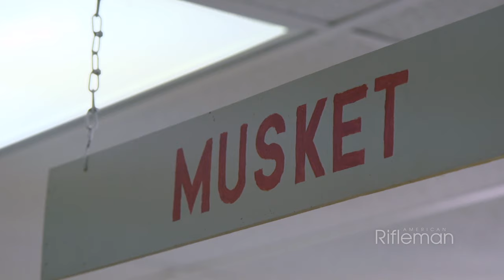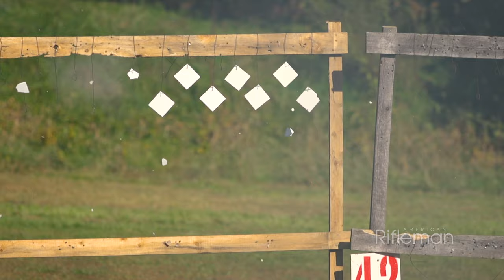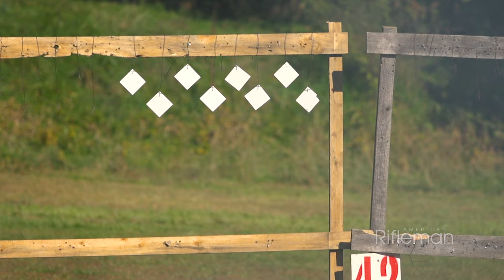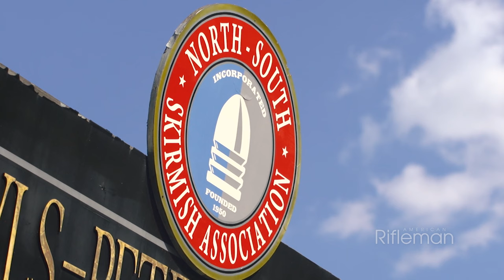North-South Skirmish Association Revolver Match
The North-South Skirmish Association is a competitive shooting organization dedicated to the active use of Civil War-period arms, ranging from muskets to carbines to revolvers, even to full-scale artillery. "American Rifleman Television" had an opportunity to get a closer look at the group's revolver matches at its Fall National Skirmish, one of two annual Nationals competitions held at Fort Shenandoah, Va. Watch our feature segment above to see what the matches are like and what guns they use.

"When I first started, musket, of course, was the core firearm that the association started with back in the 1950s, followed by carbine later on," said Bruce Miller, public information officer, North-South Skirmish Association. "Then when we got into the early '70s and so forth, revolver shooting became popular, and they decided to add the revolver team match into it. So the three primary matches for the association for many, many years was musket, carbine and revolver."

Though an underappreciated arm, percussion revolvers of all types were used during the Civil War, primarily by cavalry units but also by men on the ground, particularly officers. The matches fired at the N-SSA Nationals pay homage to the use of revolvers during the war and involve targets placed on frames at 25 yards.

"If you're into revolvers, you're going to shoot a four-event match. Each one of the relays is only going to be 90 seconds," Miller said. "If you're a reasonably good team, it's 30 to 40 seconds before you empty all six of those cylinders. And the matches we shoot are really unique because we're shooting firearms that are well over 150 years old. And some guys shoot some original guns, certainly in the beginning of the N-SSA, that's all they had. But then some of the replicas that have come to us are really, really good reproductions."

An incredible array of revolvers were used during the Civil War, but when it comes to competition shooting, results matter. Given this, many N-SSA competitors have settled on one of a few revolver designs in particular.

"You generally use a six-shot revolver, although we have a wide range of revolvers that are approved. Some of the small .31 calibers are only five shot, but you rarely see those," said Chris DeFrancisci, national revolver range officer, North-South Skirmish Association. "Most people shoot a Remington, a Colt, or a Rogers and Spencer, you know, with six shots."

Many of the revolvers are tuned up to provide the best possible performance while still remaining in "as-issued" condition, and competitors develop loads that perform best in their particular competition gun, much like modern competition shoots.

"The revolver match generally consists of Pigeons on a backer, three pigeons per competitor. So there's going to be 12 since there's four competitors," DeFrancisci said. "Then we shoot breakable targets at 25 yards. And these would be like, 4" white tiles. They would be a 3" pot. And then we shoot a very large 6"x6" tile as well. It's the shortest time overall that wins the match. And these are generally 90-second matches, and we do this four times."

While the revolver match is popular, it's just one of a multi-faceted competition atmosphere enjoyed by thousands of skirmishers every year.

"The uniqueness about this is we shoot breakable targets, you know, not just punch holes in paper. And the excitement of shooting on a team, with your comrades and your pards, and against a common goal on a smoky Sunday morning out here," said Phil Spaugy, past commander, North-South Skirmish Association. "I mean, where can you come and start, on a weekend, if you want to do it, start shooting a revolver and end up shooting a full-scale artillery piece on a team like that. I don't think there's any other place."

To watch complete segments of past episodes of American Rifleman TV, go For all-new episodes of ARTV, tune in Wednesday nights to Outdoor Channel 8:30 p.m. and 11:30 p.m. EST.